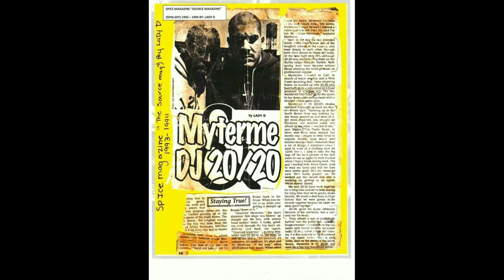DJ 2020 Live Promo 4 KSIR Radio PG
Promo Video For Kill-Shot Internet Radio SirrusXM Satellite